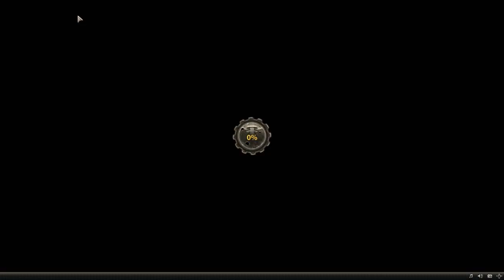игра "кризис" от RJ Games #11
Битва за алмазы + операция "черные пески"

Лихой микс из динамичных боев, строительства и развития, а также битв с другими игроками в реальном времени.